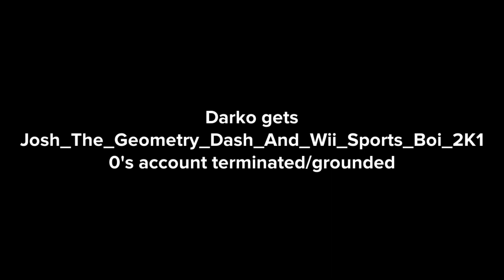Darko gets @IMAMASSIVEIDIOTLOL's account terminated/grounded